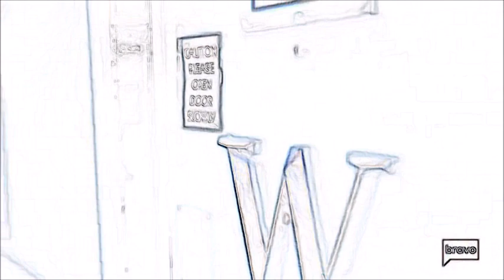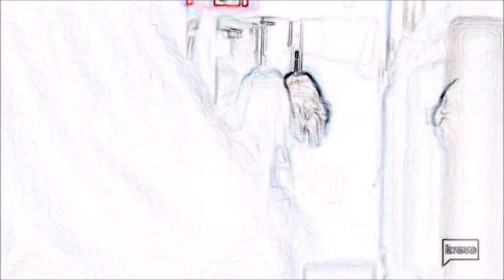RHOC 12.03 Kelly vs. Shannon